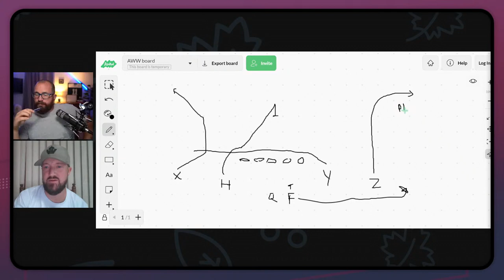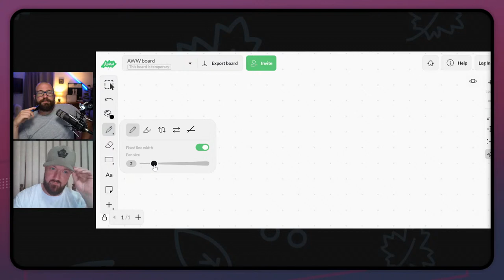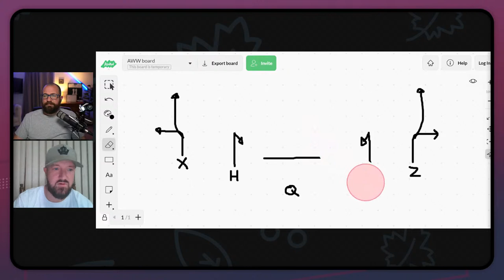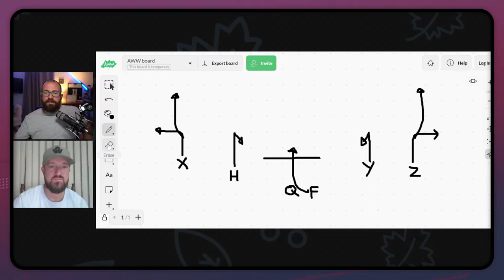Winning CHAMPIONSHIPS with the Air Raid Offense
Want to run the Perfect Practice?: ➡ perfectfootballpractice.com
The Air Raid Offense has always been trashed for its lack of championships. But that is changing. Because Stand Bedwell lead the Linemen to the Spring League Championship